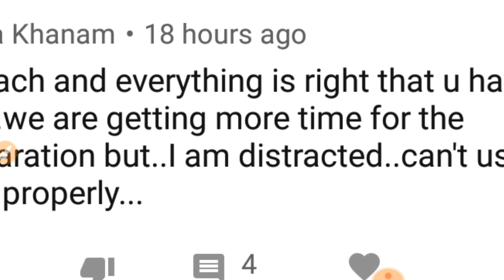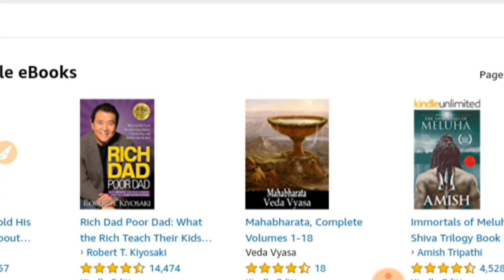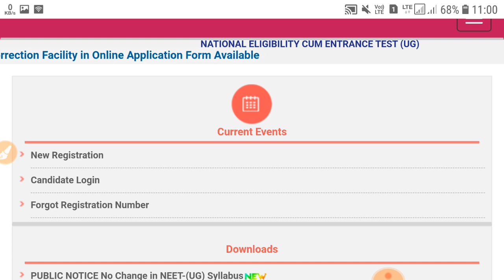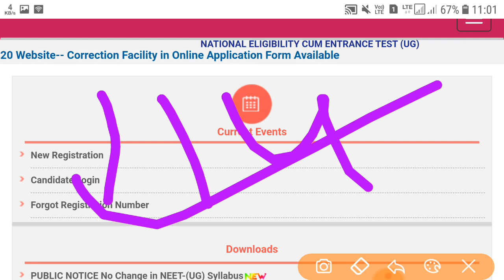neet 2020 new update today,neet 2020 exam date ,neet,neet 2020,neet 2020 latest news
Rich Dad poor dad
Stop worrying start living